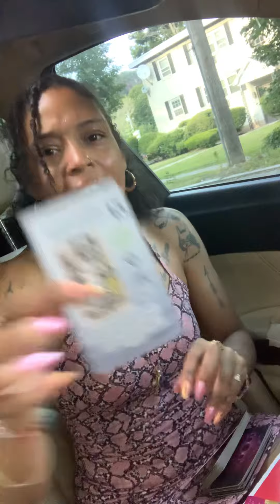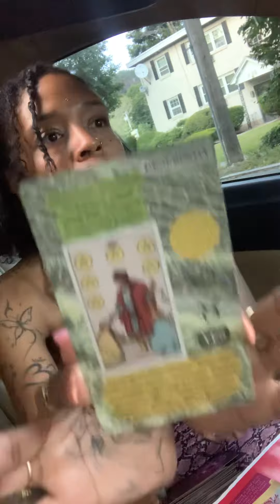Your luv is like the ocean they can love U fully without question or doubt grateful that it is tru✨